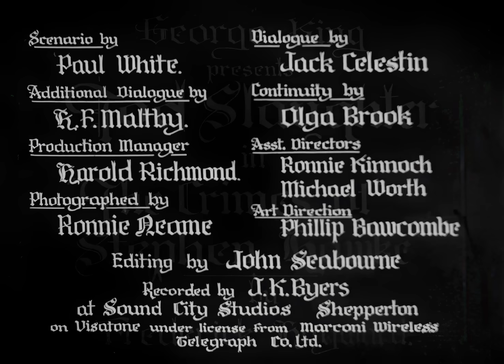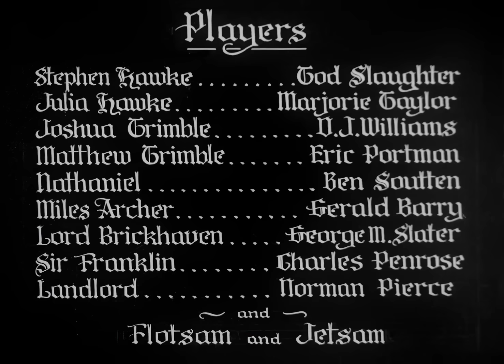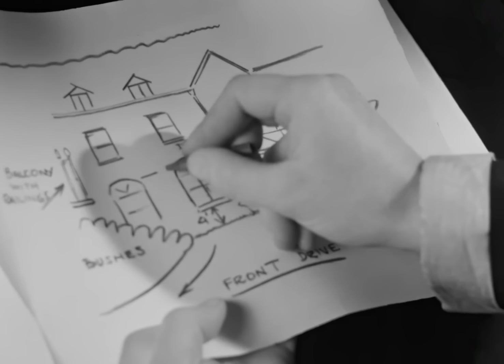The Crimes of Stephen Hawke 1936 (Thriller, Crime Film) Tod Slaughter, Marjorie Taylor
A crazed killer known as "The Spinebreaker" is terrorizing London with a series of grisly murders. The police seem powerless to stop him. When the police come to suspect Stephen Hawke, he leaves London, but has to return to save his daughter from a cruel police chief!

Suspicions and dangers mount, Stephen Hawke must navigate a web of deceit and danger to protect his daughter and confront a menacing police chief in a thrilling race against time in London.

Original title: The Crimes of Stephen Hawke (1936)
This film is available with subtitles in many languages.

Director and Producer: George King
Writers: Jack Celestin, Frederick Hayward, H.F. Maltby
Starring: Tod Slaughter, Eric Portman, Marjorie Taylor, D.J. Williams
Genre: Crime, Melodrama, Thriller